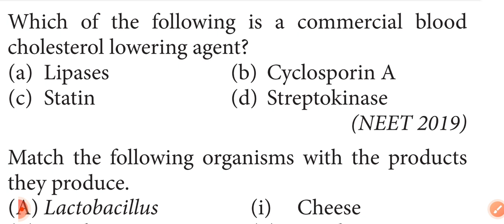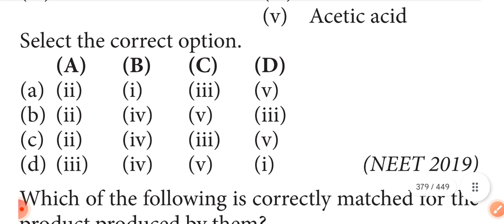microbes in human welfare#neet#lifescience@piyushhans#